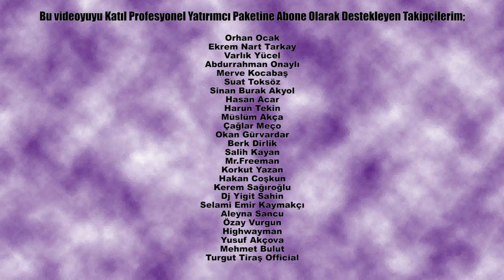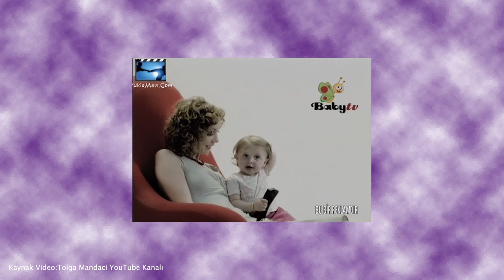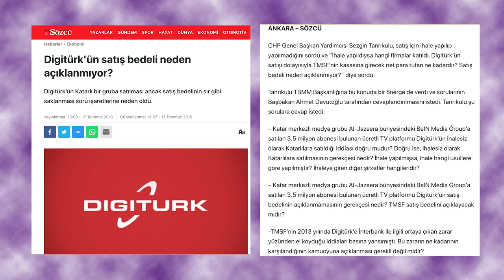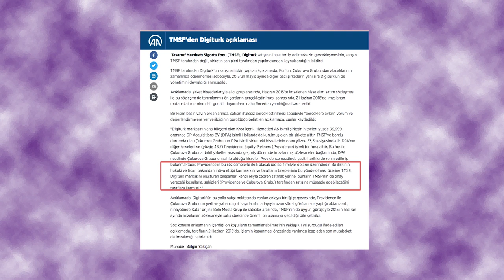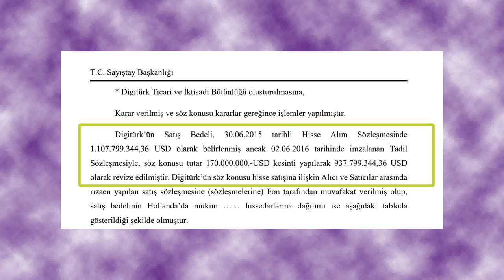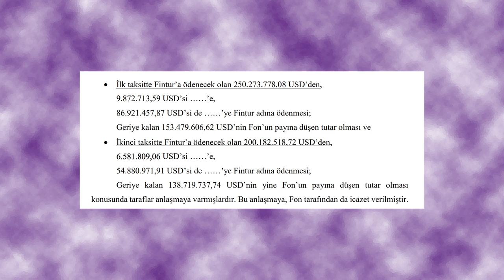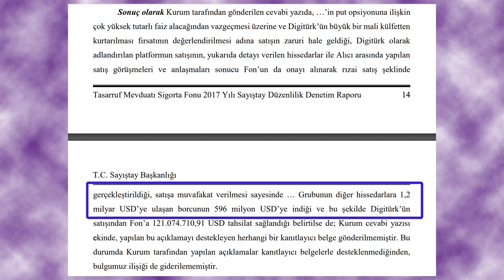DİGİTÜRK 'ün HİKAYESİ - MEHMET EMİN KARAMEHMET DEV ŞİRKETİNİ NASIL KAYBETTİ ?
Digitürk ; Mehmet Emin Karamehmet ve Çukurova Holding dendiğinde akla gelen ilk şirketlerdendi. Karamehmet ‘in TMSF ile yaşadığı süreç sonucunda etkilene şirketlerden birisi de Digitürk oldu. Peki Digitürk nasıl ortaya çıktı? Digitürk ‘ün ilk zamanlarında değer önerisi neydi. Yıllar içerisinde neler yaptı? Karamehmet ‘in yaşadığı süreç sonunda Digitürk ‘ tam olarak ne oldu? Digitürk bugün hangi grubun bünyesinde. Tüm bu soruların yanıtlarını Digitürk ‘ün Hikayesi ‘nde Kadir Kuru sizler için anlatıyor. Digitürk ‘ün Hikayesi Markalar ‘ın Hikayeleri ‘nde başlıyor.

Takipte kalın, keyifli seyirler 😉

Kaynaklar;